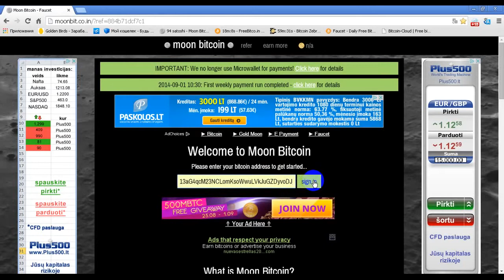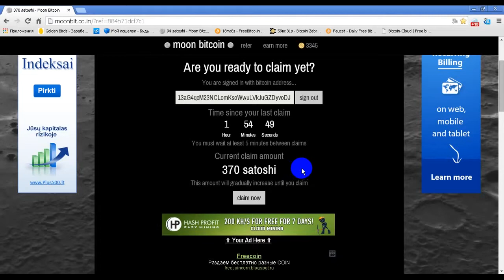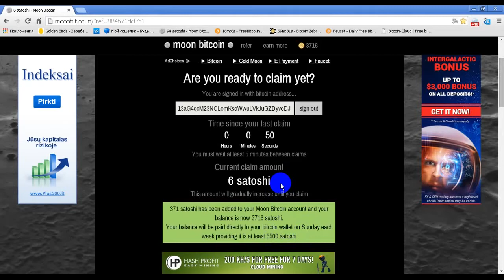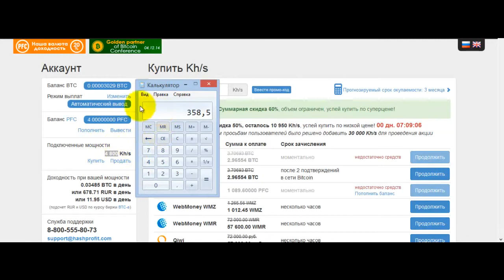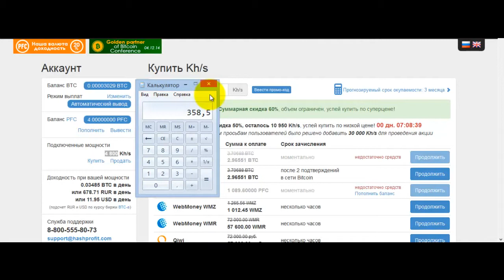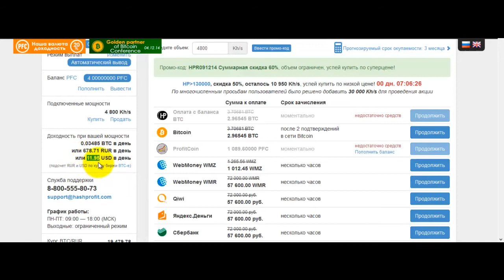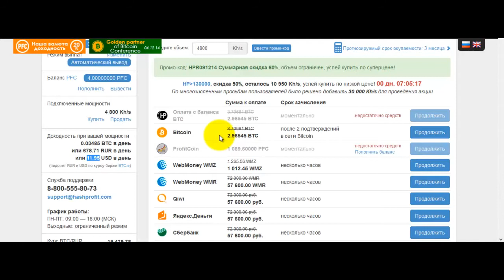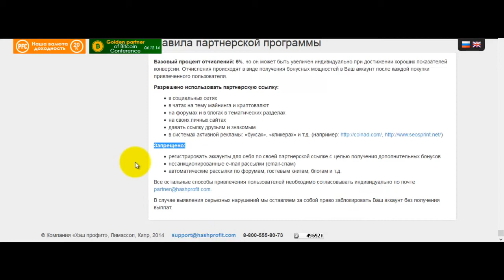Раздают бесплатно биткоины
eobot - новое облако, майнинг криптовалют

перед регистрацией чистим Куки !
моим рефералам бонус 100  DOGE
оставляйте тут свой доги кошелек.

майнинг криптовалют,
бесплатный майнинг криптовалюты,
майнинг криптовалюты 2014,
ферма для майнинга криптовалют,
калькулятор майнинга криптовалют,
майнинг криптовалюты отзывы,
eobot com
www eobot
www eobot com,
eobot отзывы,
eobot как работать,
https www eobot com,
eobot com как работать,
eobot com отзывы,
eobot стратегия ,
eobot регистрация,
сайт eobot ,
eobot видео 203
программа eobot 167
майнинг eobot 153
eobot скачать 140
eobot +как вывести деньги 112
как вывести с eobot
eobot bitcoin 90
+как пополнить eobot 89
заработок на eobot 79
+как заработать на eobot 72
https www eobot com account 63
eobot com как заработать 62
eobot вход 61
видео eobot com 52
www eobot com отзывы 51
как пользоваться eobot 49
eobot miner 46
настройка eobot 45
eobot не работает что делать 44
eobot com регистрация 38
eobot описание 36
eobot форум 34
как настроить eobot 32
отзывы +о сайте eobot
eobot чат
cloud folding +в eobot
http eobot com
скрипт +для eobot 25
+как вывести деньги +с eobot com 25
youtube eobot 24
eobot com описание
работа +на eobot
+как пополнить eobot com
отзывы +о сайте eobot com
http www eobot com
отзывы https www eobot com
eobot отзывы mmgp
программа eobot +не работает,
биткоин +как заработать
+как заработать биткоины быстро
+как заработать биткоины +без вложений
+как заработать 1 биткоин
+как заработать больше биткоинов
+как заработать много биткоинов
+как заработать биткоины +на автомате
+как быстро заработать много биткоинов
+как заработать быстро 1 биткоин
+как можно заработать биткоины
+как заработать +на биткоинах видео
+как заработать бесплатные биткоины
+как заработать биткоины +в интернете 77
+как заработать биткоин +за неделю 64
+как заработать деньги биткоин 62
биткоин +как заработать отзывы
+как реально заработать биткоины
+как заработать +на обмене биткоинов
биткоин +как заработать ютуб
+как +и где заработать биткоины 30
+как быстро заработать биткоины методики 29
+как заработать биткоин 2014 25
+как начать зарабатывать биткоины
биткоин +как заработать программа
валюта биткоин +как заработать
фри биткоин +как заработать 13
+как заработать биткоины +без майнинга 11
как быстро заработать биткоины
1 биткоин,
кошелек биткоин,
заработок биткоинов,
биткоин как заработать
биткоины бесплатно,
бесплатные биткоины,
майнинг биткоинов,
биткоин сайты,
биткоины без вложений,
заработки на биткоинах
биткоин краны,
биткоины в рубли